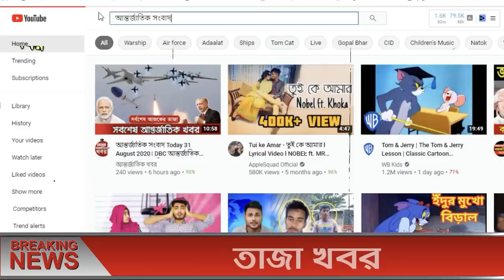আন্তর্জাতিক সংবাদ 18 Jan 2022। BBC আন্তর্জাতিক খবর antorjatik khobor বিশ্ব সংবাদ Sambad Bangla news